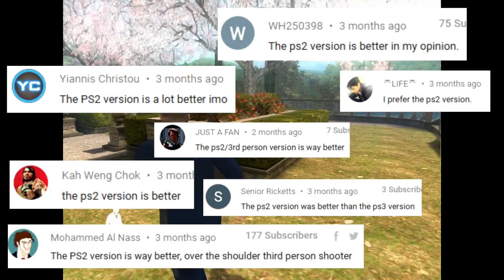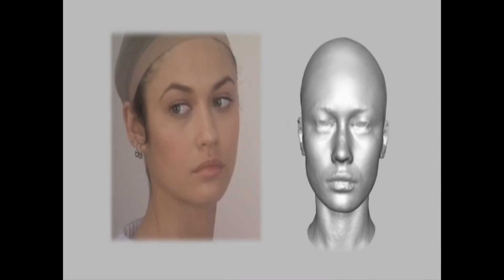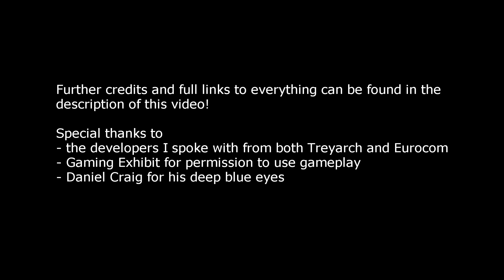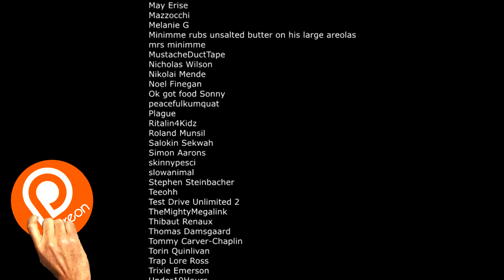007 Quantum of Solace's impressive PS2 port | minimme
Turns out the PS2 version of this game is pretty interesting! Who knew!

Video credits:
"007: Quantum of Solace - Wii - Part 1"
By Gaming Exhibit - check out this channel for high quality

"Longplay of 007: The World is Not Enough"

"Longplay of James Bond 007: Nightfire [HD]"

Goldeneye Wii Trailer 2 by Activision

007 Legends Launch Trailer by Activision

"Longplay of James Bond 007: From Russia With Love"

"Longplay of James Bond 007: Everything or Nothing"